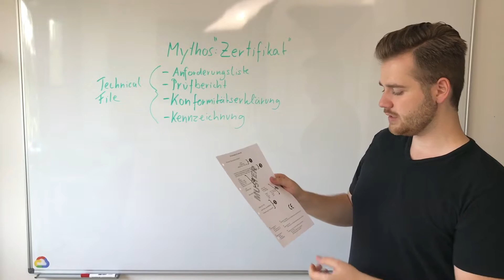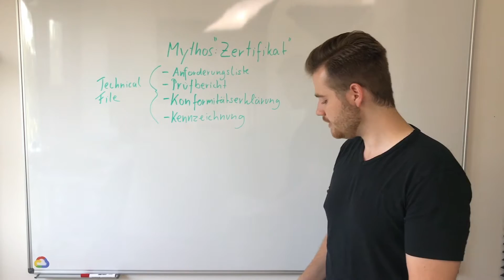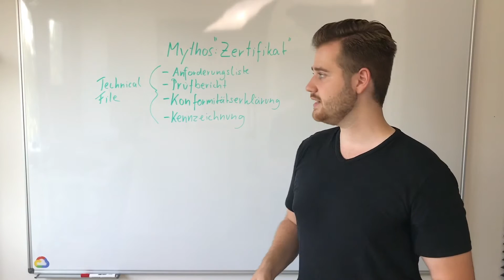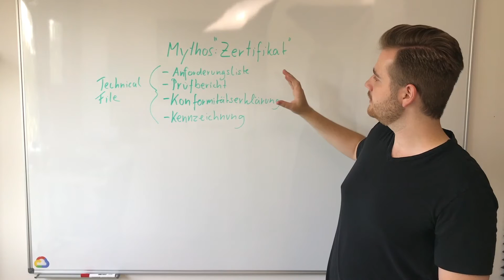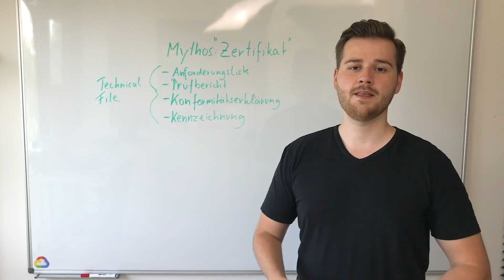China Import Zertifikate #4 Konformitätserklärung Erstellen (Amazon FBA)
In der Videoserie zum Thema “China Import Zertifikate” möchte ich dir zeigen wie du das Thema “Zertifikate” als Amazon FBA Seller möglichst einfach, schnell und kosteneffizient umsetzen kannst. ⬇️⬇️⬇️

Tipp: Der kostenloser Zertifikate Service: Fülle das Formular aus und finde jetzt unverbindlich heraus, welche Zertifikate und Kennzeichnungen dein Produkt benötigt

▬▬ Du fragst, Ich antworte! ▬▬▬▬▬▬▬▬▬▬▬

✘ Du hast Fragen? Dann schreib Sie in die Kommentare und Ich beantworte Sie!

✘ Kostenloser Zertifikate Service: Fülle das Formular aus und finde jetzt unverbindlich heraus, welche Zertifikate und Kennzeichnungen dein Produkt benötigt

▬▬ Stay In Touch: Social Media ▬▬▬▬▬

Inhalt:

0:20 Welche Dokumente werden benötigt?
1:00 Was muss alles in die Konformitätserklärung?
3:00 Was für Kennzeichnungen müssen angebracht werden?

Zum Thema:

Die Bußgelder i.H.v bis zu 50.000€ pro Produkt und ein Rückruf können schnell zur Privatinsolvenz führen. Daher möchte ich hier meine eigenen Erfahrungen und mein Wissen aus dem Bereich Compliance / Produktsicherheit weitergeben. Ich habe selber sehr lange gebraucht um eine Übersicht über dieses komplexe Thema zu bekommen. Für dich möchte ich dieses Thema jetzt möglichst einfach und verständlich zusammenfassen. Meine Meinung: Du musst kein Jurist oder Ingenieur sein um dieses Thema umsetzen zu können. Vielmehr reicht es wenn du die absoluten Basics verstehst, und den Standardablauf zur Umsetzung der Anforderungen/Zertifikate anwenden kannst. Dabei ist es natürlich wichtig, dass das ganze SCHNELL, EINFACH und KOSTENEFFIZIENT über die Bühne geht - und du trotzdem deiner Sorgfaltspflicht bestmöglich nachkommst. Damit minimierst du dein Risiko und hast sogar einen echten Wettbewerbsvorteil gegenüber den Mitbewerbern die hier nicht konform sind.

Ich zeige dir Schritt für Schritt wie du die erforderlichen Dokumente anfertigen lassen kannst!